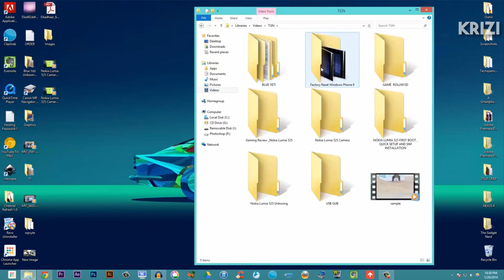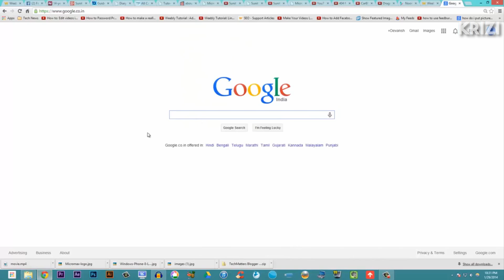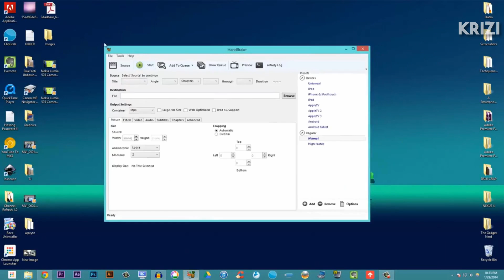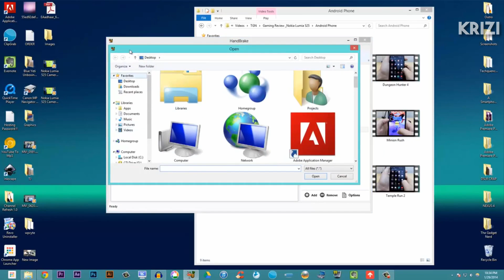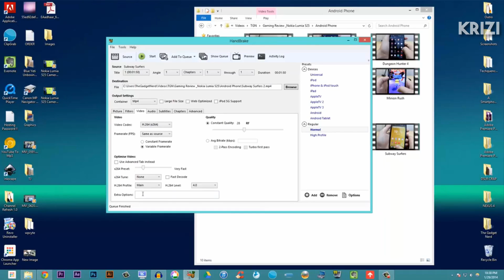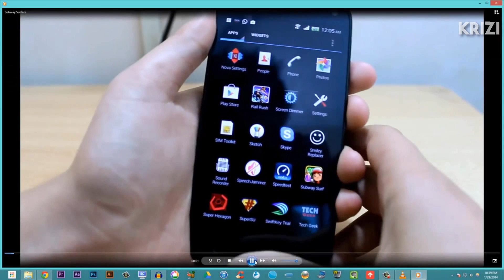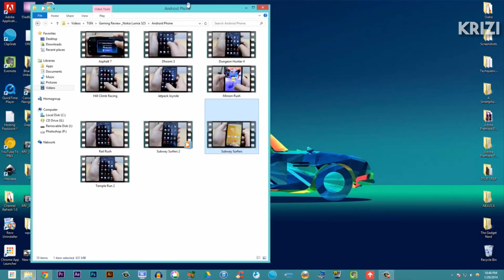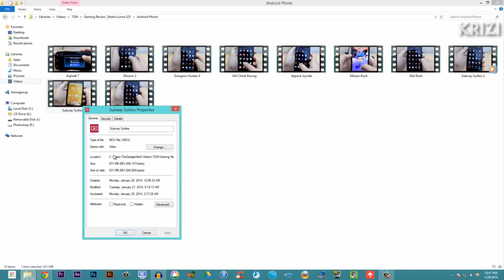HOW TO UPLOAD VIDEOS FAST ON YOUTUBE ! (REALLY WORKS) - 2016 [NO QUALITY LOSS]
This method shows you how you can upload your videos on youtube faster !